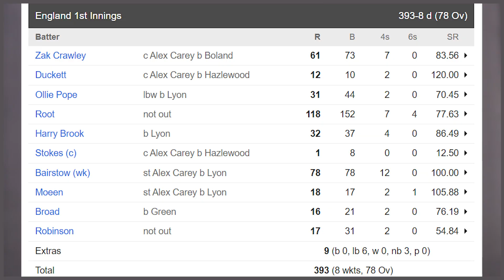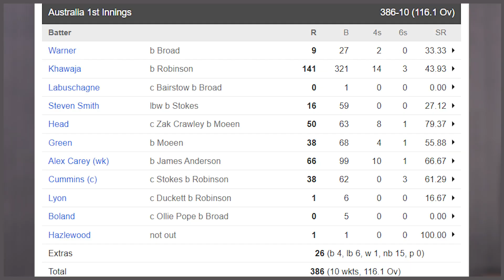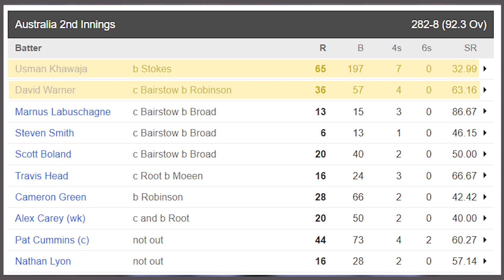Ashes के पहले टेस्ट में England के घमंड को Australia ने किया चूर, दर्ज करी इतिहास की सबसे बड़ी जीत